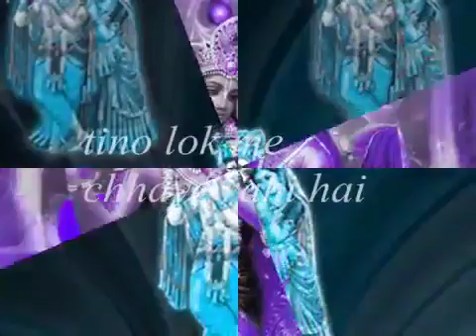जान्हवी तृप्ती शर्वरी(33)